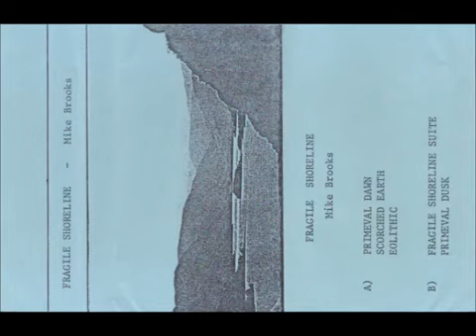Mike Brooks – Fragile Shoreline [Full album / Ambient / Electro / Synth / New Age]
Self release.
1984.
Thanks to Annum Integrum for the initial share.

00:00 - 07:38  Primeval Dawn
07:38 - 13:56  Scorched Earth
13:56 - 22:26  Eolithic
22:26 - 41:49  Fragile Shoreline Suite
41:49 - 46:03  Primeval Dusk